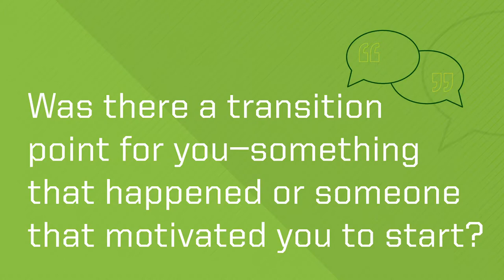UO International Student Stories: Motivation to Focus on the Future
International business students at the University of Oregon share their stories and what prompted them to really start thinking about their future and career.

Videography and editing by Chongrui Li